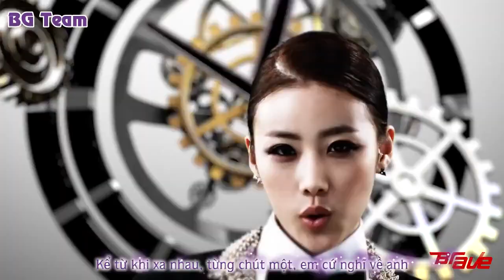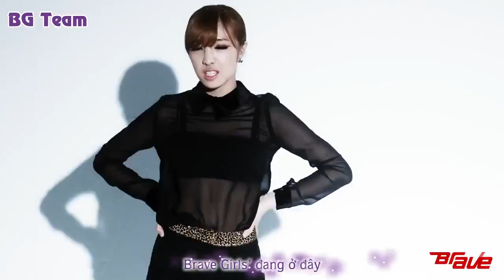[BG TEAM] [Vietsub] Brave Girls - Nowadays You